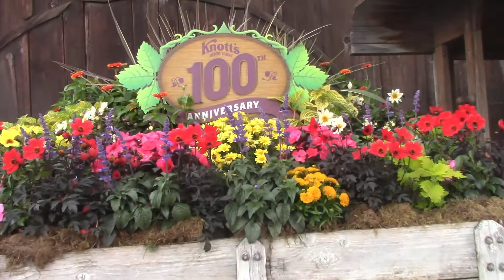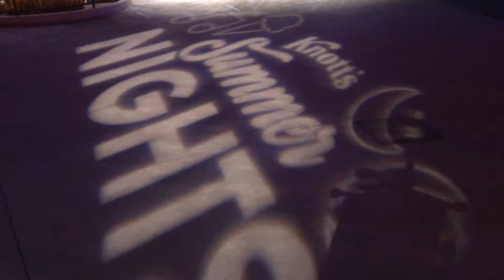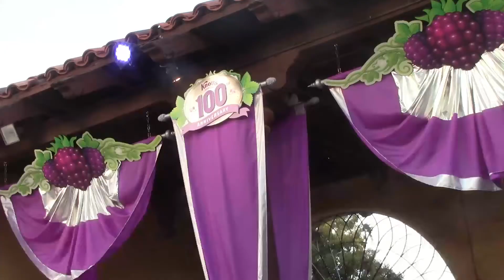Knott's Berry Farm Reopening 2021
Halloween Every Night visited Knott's Berry Farm for their May 2021 reopening after a year-long shutdown due to COVID-19.